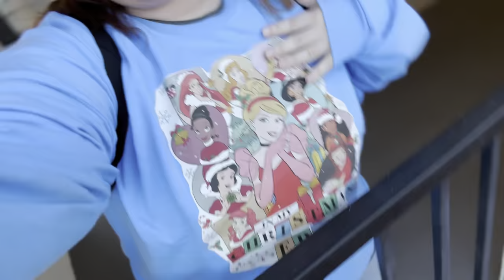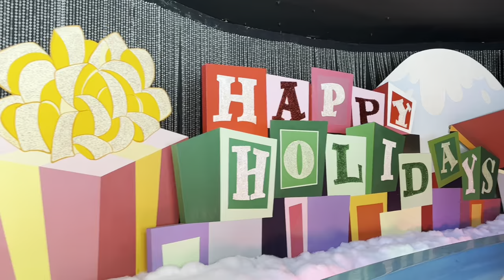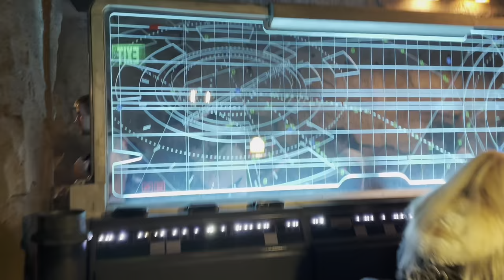Disneyland at Christmas ❤️🎄 - VLOG